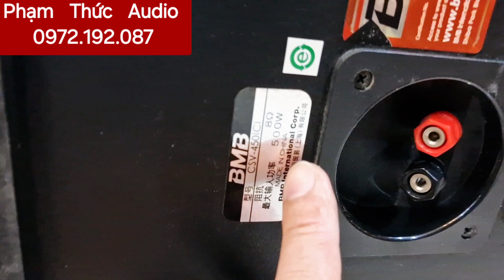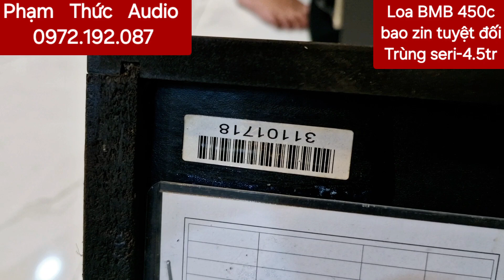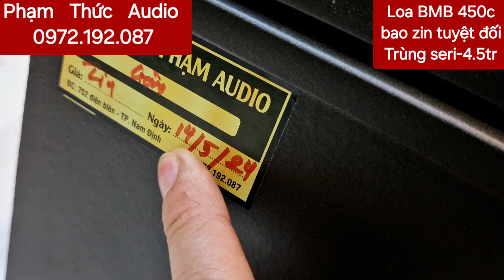Đã Bán -2 cặp BMB 450c trùng seri cho ae tha hồ karaoke gia đình . giá chỉ 4.5tr - 14-5-24